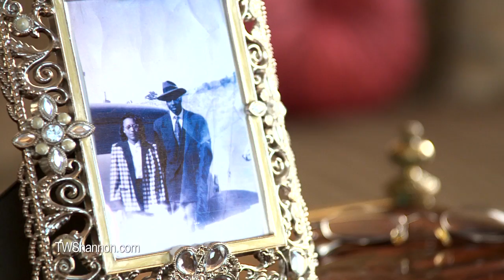I'm In.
Be a part of T.W. Shannon's campaign for the U.S. Senate and join TeamTW today!

to learn more!